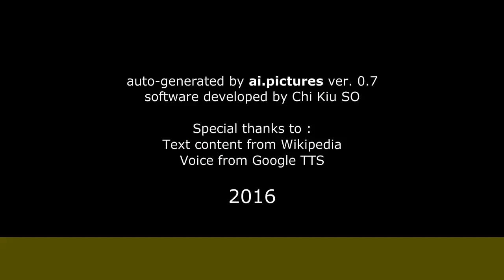Norkys Batista - Biografía